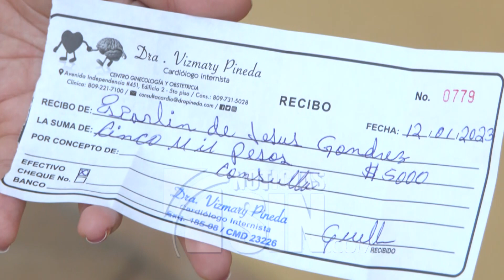Afiliados a ARS critican método de lucha del CMD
Al arribar este jueves al segundo día de la suspensión de servicios médicos a la ARS Primera de Humano, afiliados a esa y otra prestadoras de salud afectadas acudieron a sus consultas matutinas con dinero extra para costear los procedimientos, al tiempo que criticaron el método que aplica el Colegio Médico para exigir sus reivindicaciones.